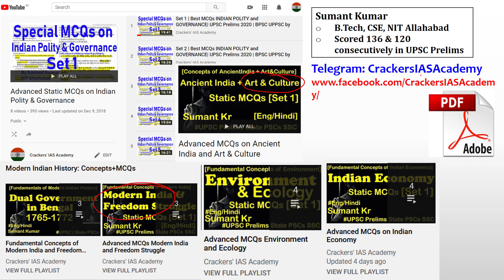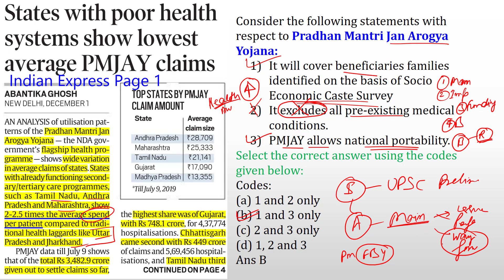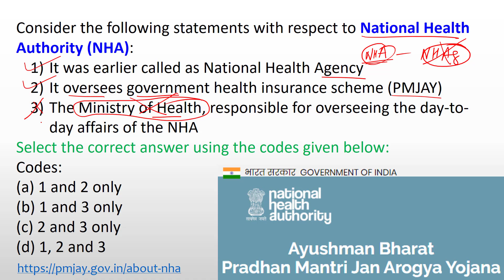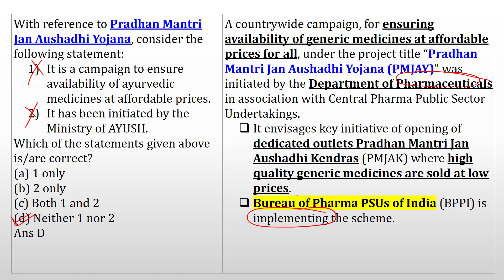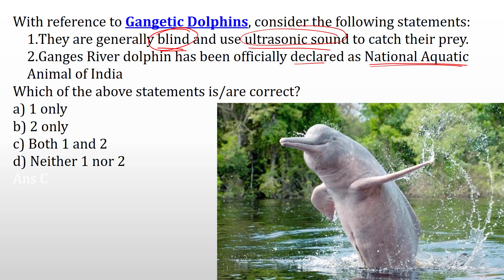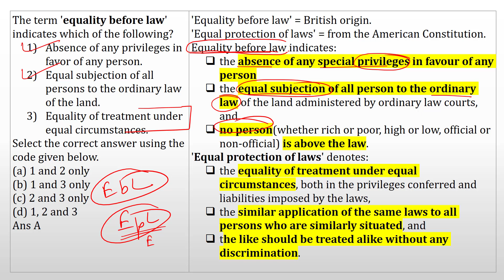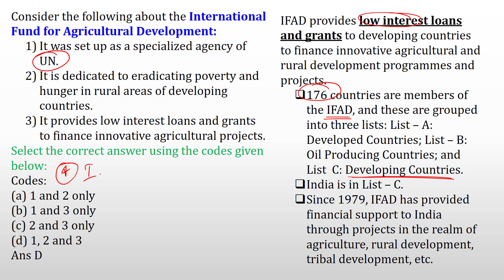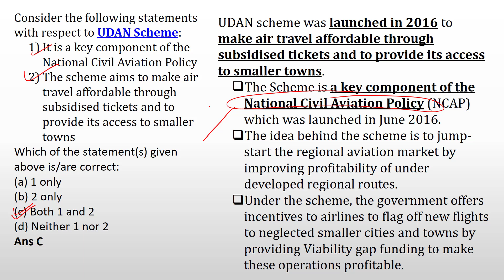UPSC 2020 | 2 December Daily Current Affairs 2019 MCQs | UPPSC BPSC MPPSC SSC | Sumant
Faculty Name: Sumant Kumar (CSE, NIT Allahabad)
Exam-Utility: UPSC Prelims 2020, UPPSCs 2019, IBPS, SSC CGL